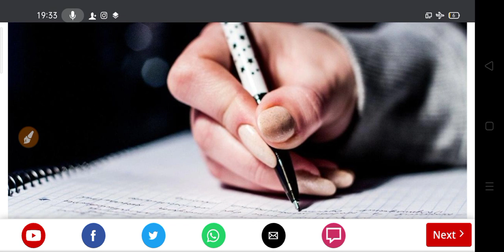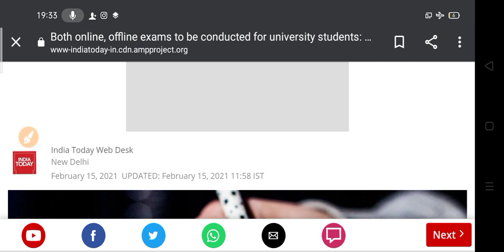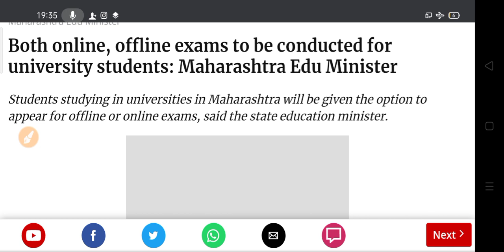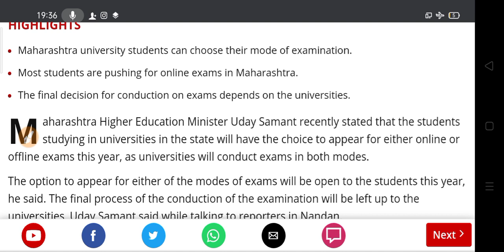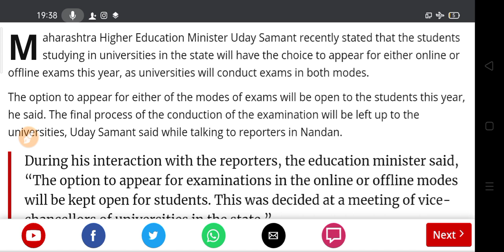2021 University Exam Online or Offline | कॉलेज परीक्षाएं ऑनलाइन होंगी या ऑफलाइन ?